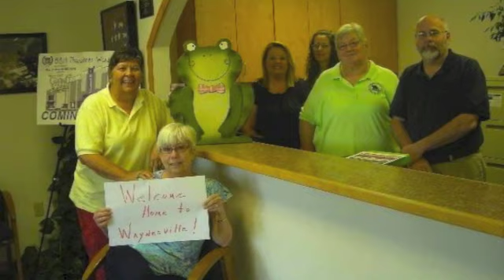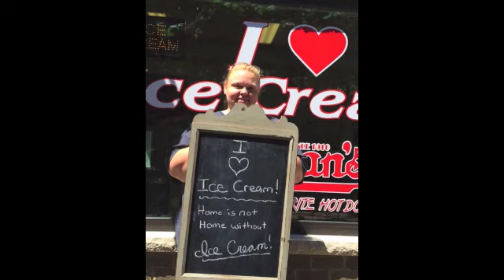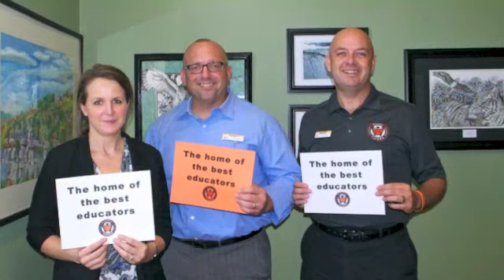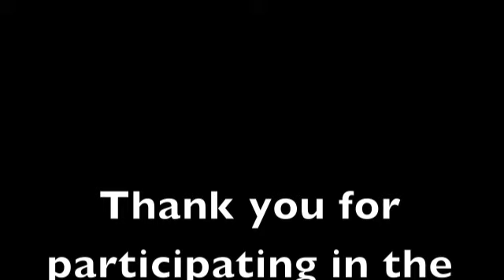Hometown Challenge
The Waynesville-St. Robert Chamber of Commerce held a "Hometown" Challenge! We asked the Community to make a poster board sign with a statement about this being their "Home".
This was a chance to show our Hometown Pride and what a great community that we work, play, and live in.